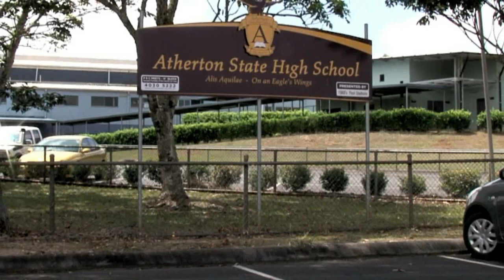Atherton State High School - An international school of excellence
Atherton State High School as described by our students.